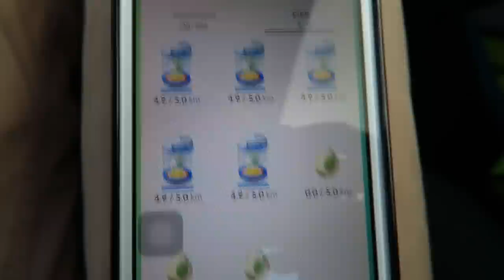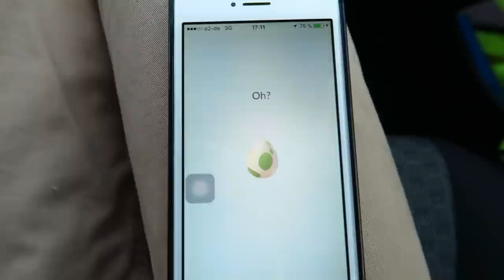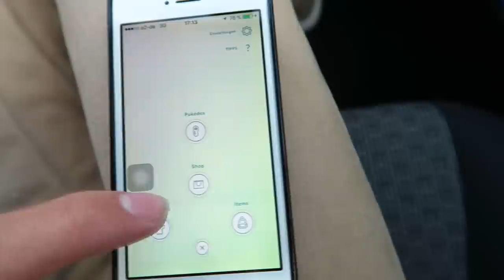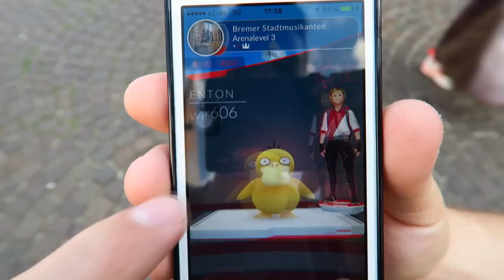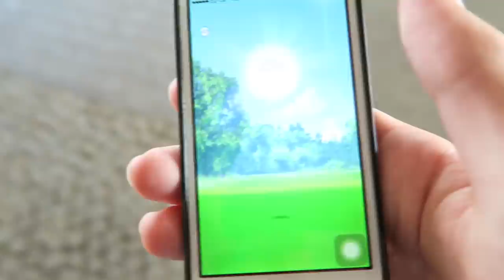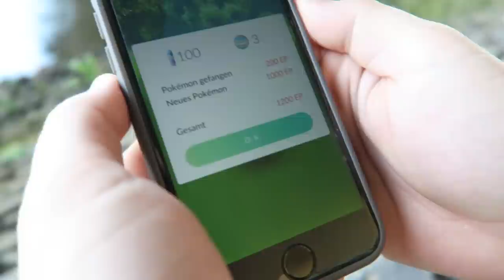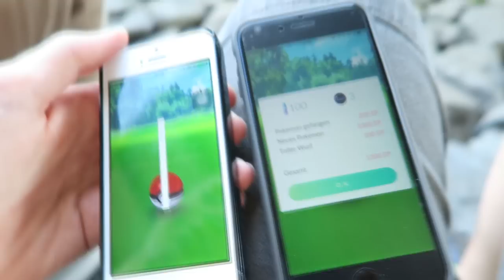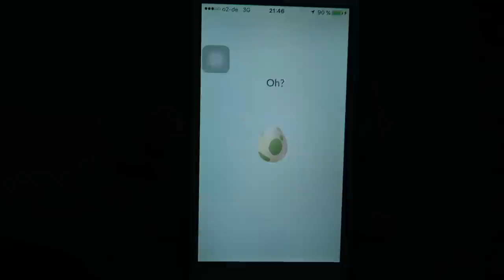5X 5km EIER ÖFFNEN! | SELTENES POKEMON IN DER NÄHE?! | Pokémon Go deutsch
Öffnen

  vorbehalten
 are above